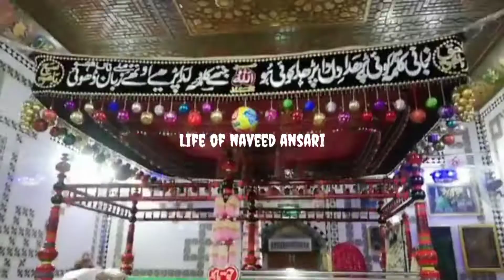Sultan Bahu Darbar | Hazrat Sultan Bahu R.A ka Mazar | Life Of NaVeed AnSari